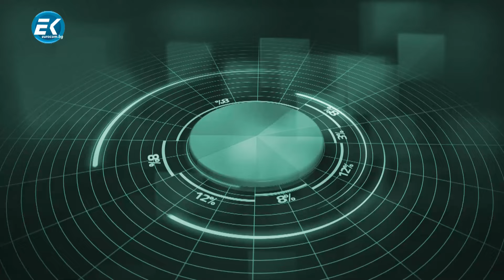Мадлен Пенчева-Кирчева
Мадлен Пенчева-Кирчева представи политическите цели и приоритети на партията си за предстоящите предсрочни  парламентарни избори, които ще се проведат на 27 октомври.